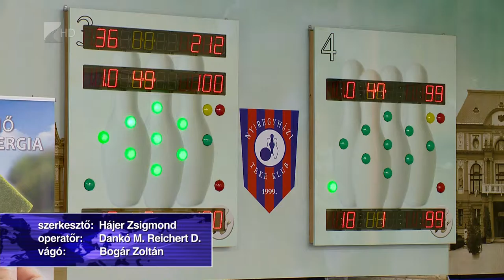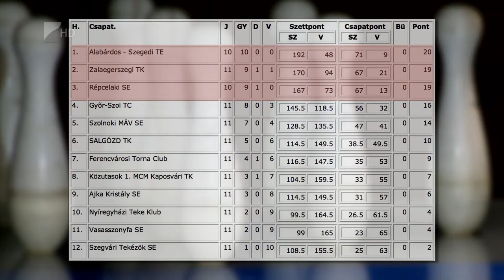Szezonzáró vereség - Kölcsey Tv